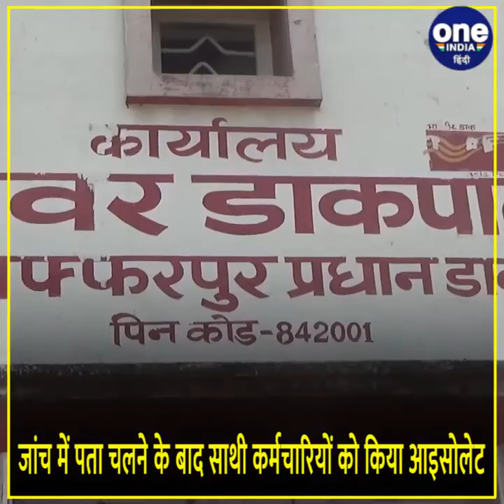मुजफ्फरपुर के प्रधान डाकघर में मिला आधा दर्जन कर्मचारी कोरोना पॉजिटिव, मचा हड़कंप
बिहार में कोरोना का कहर लगातार जारी है..ताजा मामला मुजफ्फरपुर से सामने आया है...जहां पर जिले के प्रधान डाकघर में डेढ़ सौ कर्मचारियों के करोना जांच में चार कर्मचारी पॉजिटिव मिले है